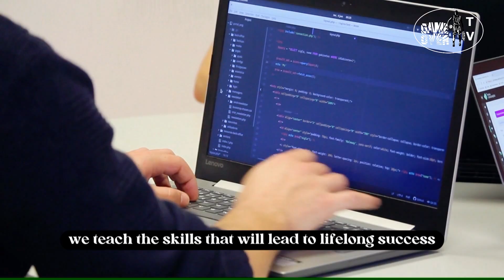Buckets-n-Bytes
Game Over the leader when it comes to Hoops and Education introduces Buckets-n-Bytes. Visit gameovernyc.com and learn about this incredible concept. Buckets -n- Bytes is a creation of Game Over Sports and Entertainment.